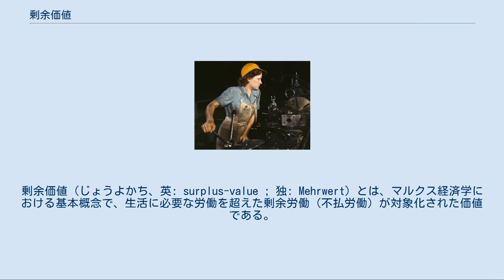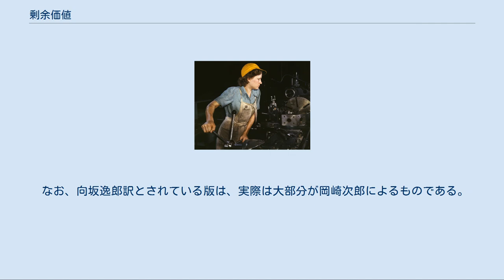剰余価値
剰余価値（じょうよかち、英: surplus-value ; 独: Mehrwert）とは、マルクス経済学における基本概念で、生活に必要な労働を超えた剰余労働（不払労働）が対象化された価値である。
資本の一般的定式である「貨幣G-商品W-貨幣G'（G+ΔG）」における「ΔG」を指す。
 工場で働く労働者(1940年代) マルクス経済学は労働価値説に立脚する。
産業資本において資本が労働力を用いて商品を生産する過程（生産過程）での労働量は、労働者の生活に必要とする労働（必要労働）と、それを超える剰余労働（不払労働）から構成され、この剰余労働によって生み出された価値が剰余価値である（『資本論』第1部参照）。
利潤は剰余価値のあらわれであり、利子、地代は剰余価値が形を変えたものである（『資本論』第3部参照）。
 剰余価値は商品交換（流通過程）によっては生まれない。
なぜなら、流通過程においてどんなに不等価交換が生じたとしても、社会全体の価値総額は常に等価であるからである。
それゆえ、利潤が商品売買の差益から生まれるという議論は誤りである。
 それでは剰余価値はいかにして生まれるのか。
労働力はその使用価値そのものが価値を生み出す独特な性質を持つ一商品であり、労働者の肉体に存在している。
労働力商品の価値額はその再生産に必要な労働時間によって規定される。
ところが資本の生産過程において現実に支出された労働量、したがってそれが商品に対象化されたものとしての価値量は、労働力商品の価値量を超過する。
この超過分が剰余価値である。
 労働者は自己の労働力商品の価値額を超える価値を彼の労働の支出によって生み出すが、資本が労働者に支払うのは労働力商品の価値額に相当する賃金のみであって、労働者が生み出した剰余価値の対価を支払わない。
それゆえ以上で見た事態は労働者による資本への不払労働の譲渡に他ならない。
これを搾取という。
 カール・マルクスは剰余価値（価値）が生産される過程を価値増殖過程と名づけた。
これに対して使用価値が生産される過程を労働過程という。
両過程の統一物として、我々の目の前に現存しているのは、資本（自己増殖する価値の運動体）の生産過程である。
 カール・マルクスが剰余価値概念を確立したのは、その主著『資本論』においてである。
学説史的に見て　『資本論』における剰余価値の概念は、価値の概念を継承するものとして成立した。
この継承は3つの飛躍を含んでいる。
すなわち、労働と労働力の区別と労働力商品の発見、生産過程における労働者の搾取の発見、資本主義的生産様式の歴史性の発見の3つである。
カール・マルクスは、価値概念から剰余価値概念に到達するまでに10年以上の時間を費やしている。
 なお、向坂逸郎訳とされている版は、実際は大部分が岡崎次郎によるものである。